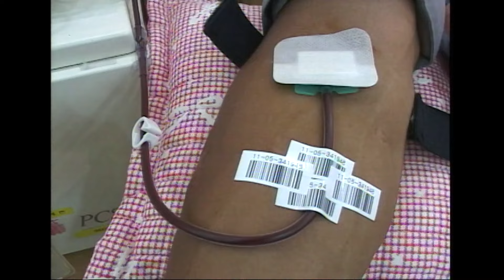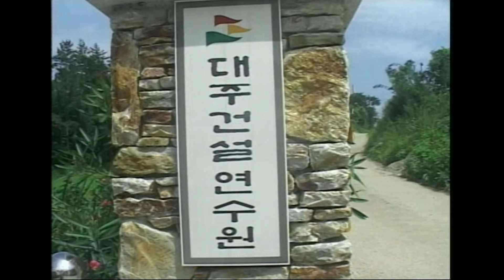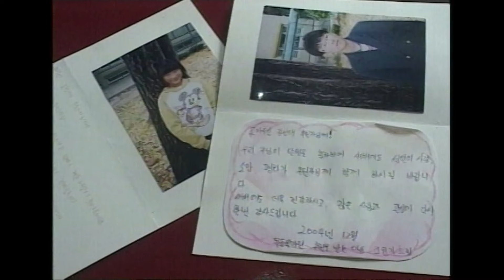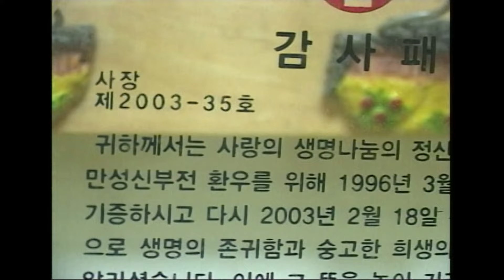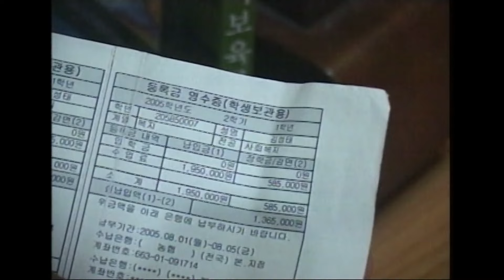동생의 죽음으로 시작한 나눔의 삶… 자신의 나눔을 아이들도 깨닫길 원하는 아버지. 나눔의 이야기를 만난다 [KBS 20050818 방송]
■ 완도 사는 김성태씨가 세 남매를 대동하고 광주행차에 나섰다. 바로 ‘헌혈의 집’을 찾은 것인데... 보름마다 한번씩 - 오늘이 벌써 헌혈 246번째다.
완도에서 광주까지 세 시간. 그 먼 길을 아이들까지 대동하는 건 나눔은 생활이라는 것을 깨닫게 해 주고 때문이다.
아이들은 참관 학습시키고 아빠는 생명을 나누는 일을 반복하는데. 나눔의 시작은 동생의 죽음 때문이었다 한다.
피와 땀을, 시간과 마음을, 가진 것, 모두를 나누는 남자

[휴먼TV 사노라면 - 온 몸으로 나누는 남자] 2005년 8월 18일 방송